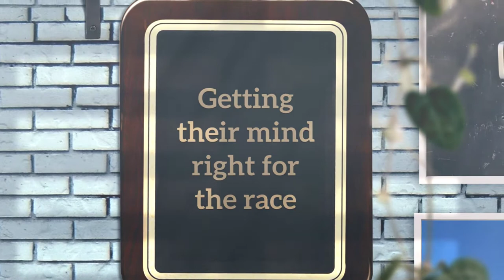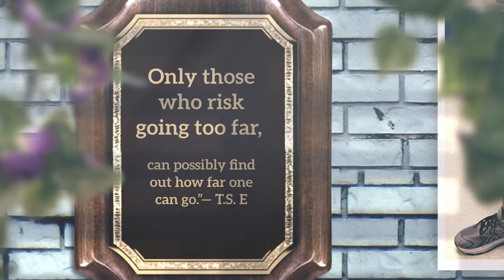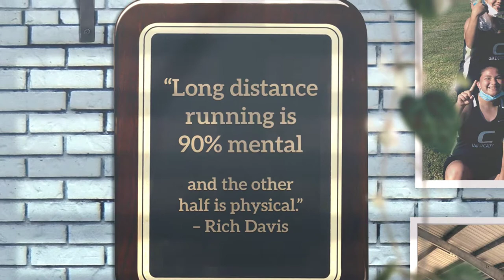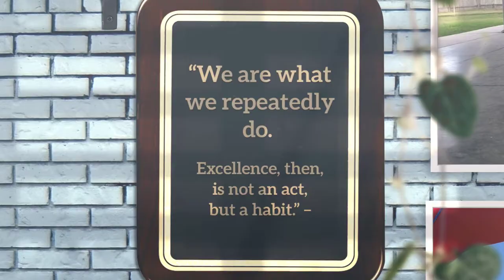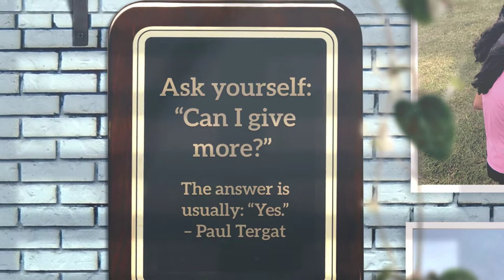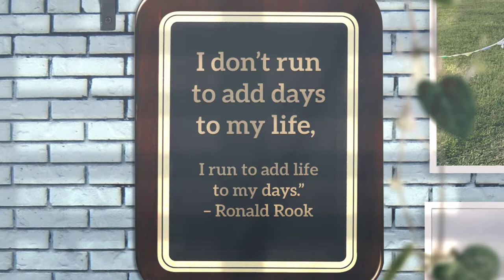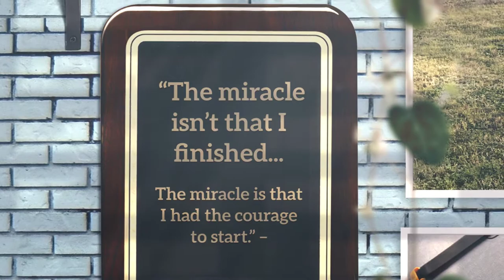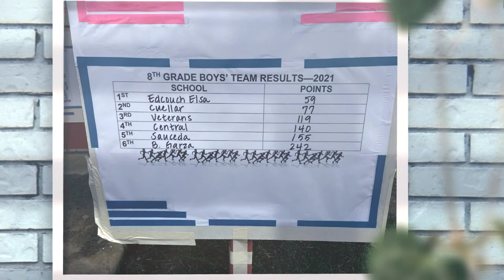Cross Country 2021 1080p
Dr. Armando Cuellar Middle School 2021 cross country team